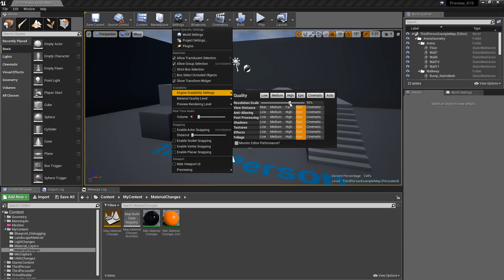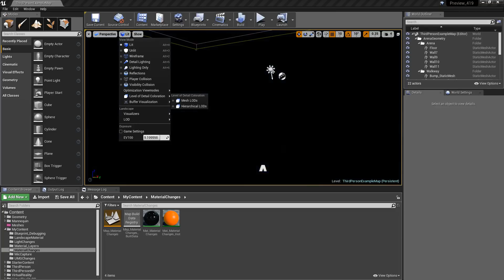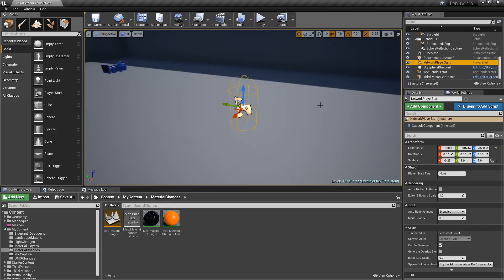Unreal Engine 4.19 - Small Changes - Viewport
Unreal Engine 4.19 has quite a few large changes but it also hides a few smaller ones.  We try and cover a few of the more notable smaller changes added to the Viewport.